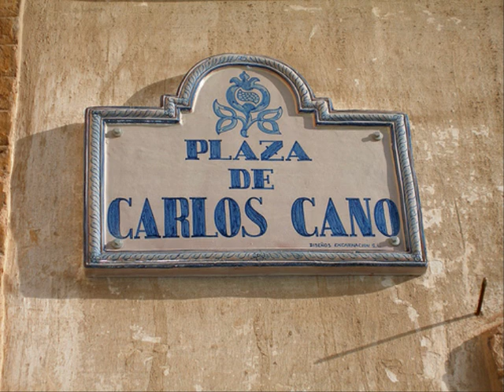Política, no seas esaboría - Carlos Cano (1976)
Del LP "A la luz de los cantares" (1976)